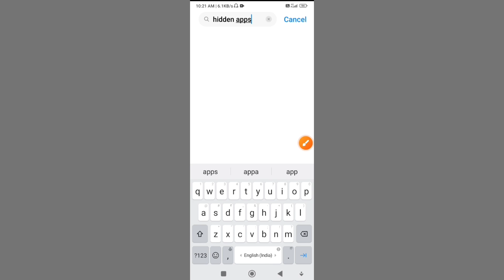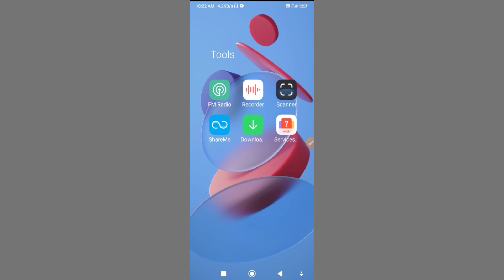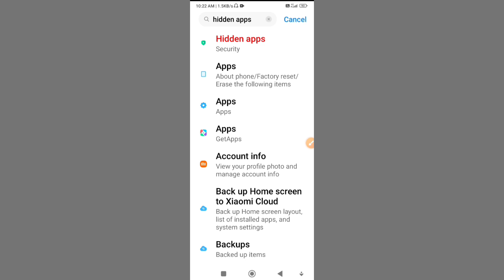पसन्दीदा Apps को मोबाइल में कैसे छुपाएं | How To Hide Mobile Apps | Apps Hide Kaise Kare 2023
doston aaj ki iss video me maine  aapko bataya hai ki aap kisi bhi aap ko home screen me hide kaise kar sakate ho. I hope ki ye video aap sabhi ko pasand aayegi agar video aap sabhi ko pasand aaye to please video ko like aur channel ko subscribe kare thank you very much.

Your Queries-
bina app ke app hide kaise kare
bina kisi application ke app ko hide kaise kare
redmi 10 me app hide kaise kare bina app ke
mobile me app hide kaise kare redmi
how to hide app in android phone without any app
पसन्दीदा Apps को मोबाइल में कैसे छुपाएं
mobile me app hide karane ka asan tarika

Raebareli {UP}